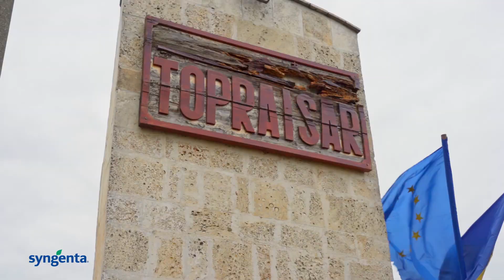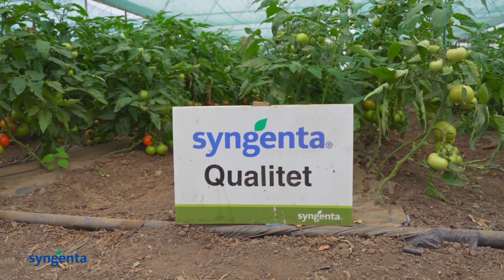Prezentare lot demonstrativ tomate Syngenta – Topraisar, județul Constanța